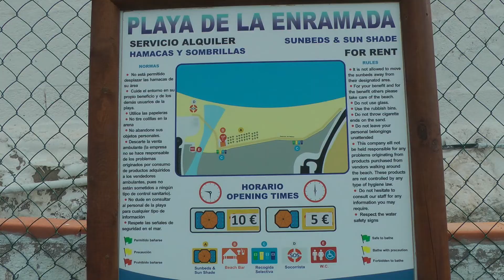Тенерифе юг, лучшие пляжи Коста Адехе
В видеоролике показываются какие пляжи есть в муниципалитете Адехе. Какие пляжи в Коста Адехе, какие пляжи выбрать, какой сервис. Какие есть пляжи на юге Тенерифе.